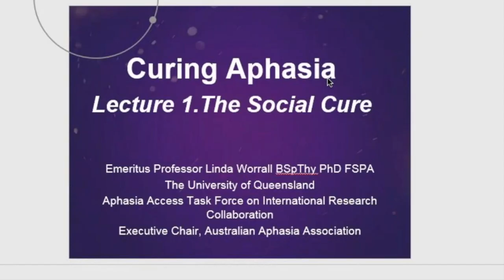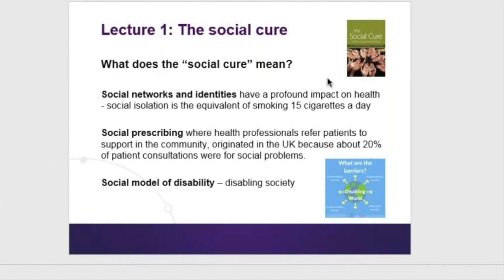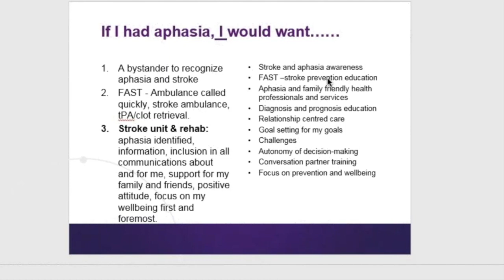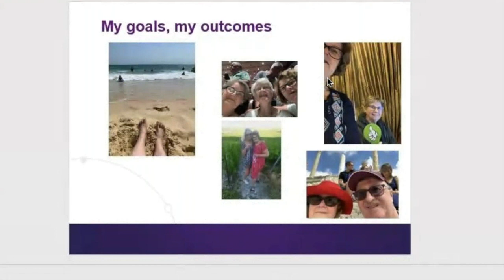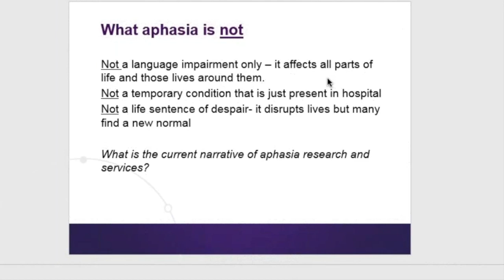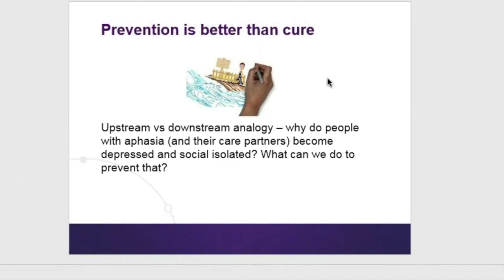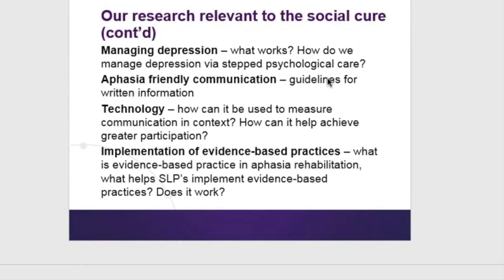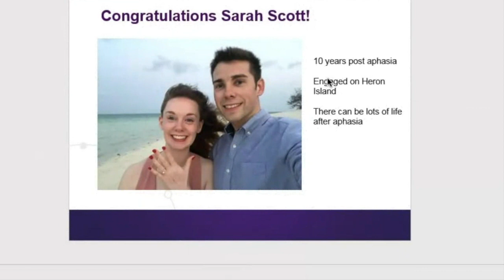"Curing Aphasia: Part 1. The Social Cure", Linda Worrall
Lecture given in the C-STAR series by Prof. Linda Worrall, BSpThy, Ph.D (University of Queensland) on December 18th, 2019.

This lecture is the first in a series of 4 lectures on 'Curing Aphasia'. More information about that series is found

Title: Curing Aphasia: Part 1. The Social Cure
Abstract: Social isolation and depression are common sequelae for both the person who develops aphasia in addition to their care partner. Building upon the social model of disability and the gerontological social-cure model, I will describe our research program that is building an evidence base for a social cure for aphasia across the continuum of care. I’ll first describe the Brisbane evidence-based Language Test as a means for identifying the presence of aphasia in the acute stage post stroke. Then the IFCI- SAI is a new suite of tools to ensure that access to health care in hospital is not compromised by the communication disability. Progress reports on two trials will be provided. The first trial is of the LIFT program in which an intensive comprehensive aphasia program is compared to usual care. The second is the ASK program which aims to optimise wellbeing and prevent depression after aphasia post stroke. Our research found that successfully living with aphasia requires occupation, people and a positive attitude. A research agenda that contributes to the social cure includes identifying return to work pathways, retention of support networks and implementation of the stepped care model for mood disorders post aphasia. As a model of service delivery, the social cure does not exclude person-centred therapy with a focus on regaining language or communication skills. It is also not an approach for when language recovery fails. It is an important service for the majority of people with aphasia after stroke who need to speak ‘Aphasian’ for the rest of their life.